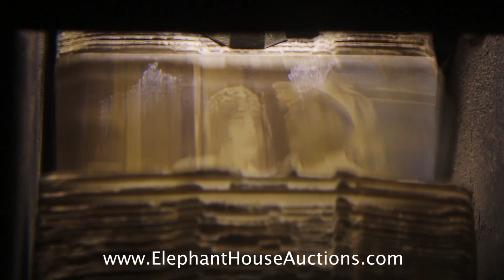Early Cast Iron Mutoscope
For sale at our Vintage Amusements Auction on 31st March 2019 - see website (below) for details.

To encourage us to make more little videos of the crazy things we have for sale, please Like this video, Subscribe to our channel and share with your friends. (If no-one's watching, there's no point filming!)